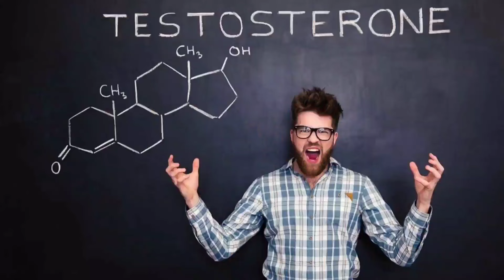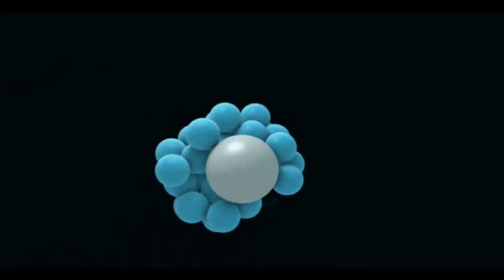Tongkat Ali क्या है : फायदे और नुकसान | टोंगकाट अली के फायदे | Tongkat Ali Benefits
Is Video me Hum Tongkat Ali ke bare me baat karenge. Tongkat ali ek trah ka herb hai jo ki mardo ke liye bahut faydemand hai, Tongkat ali testosterone to badhata hi hai iske sath sath aur bhi kai fayde deta hai. tongkatali Tongkat Ali
TONGKAT ALI ROOT POWDER Ke fayde
TONGKAT ALI  price

USEFUL LINKS :
Best Whey Proteins 2023